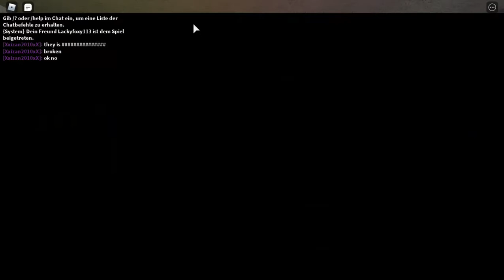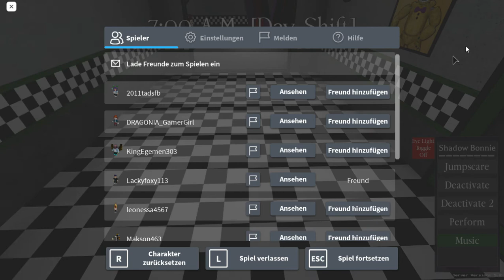mier ist lagweilich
# furry